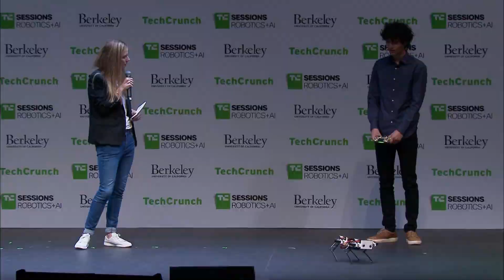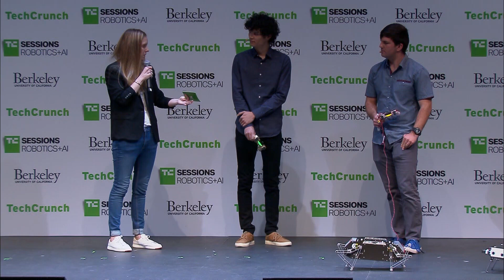Stanford Robotics | TC Sessions: Robotics + AI 2020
Stanford’s Doggo shows how the technology can be made open source, accessible and educational. Doggo’s creators brought the diminutive robot, plus its smaller and larger siblings Pupper and Woofer